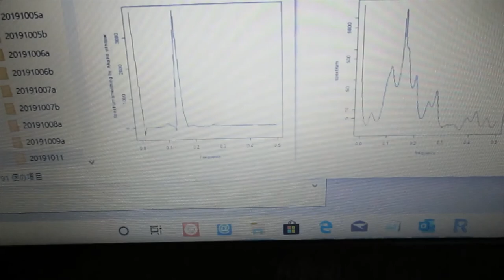‹統計的な考え方›を利用した「超音波技術（R言語）」 ultrasonic-labo